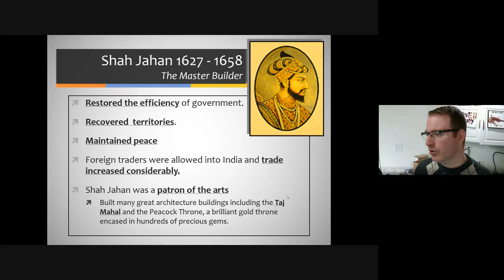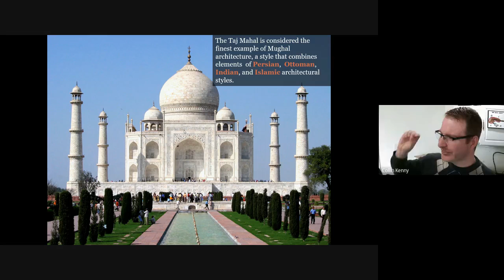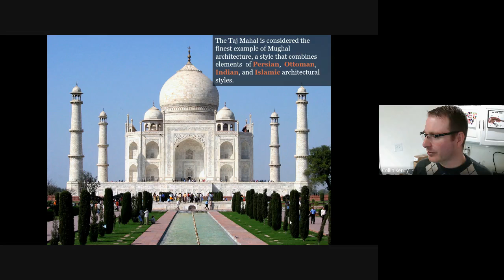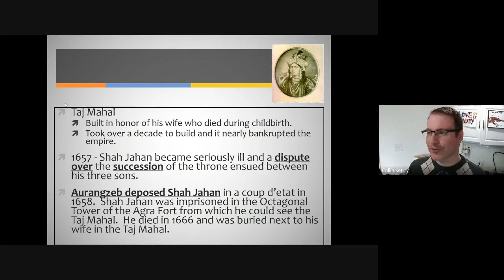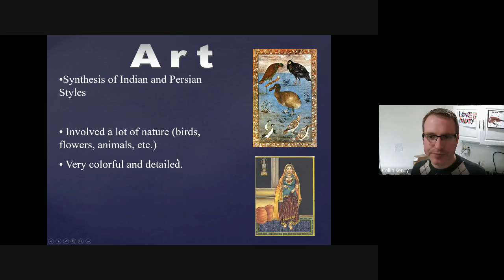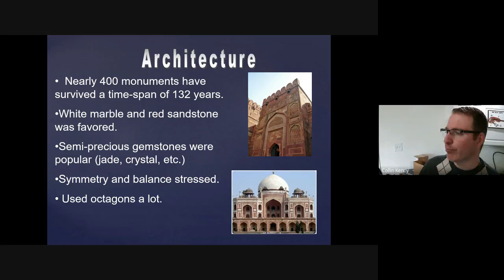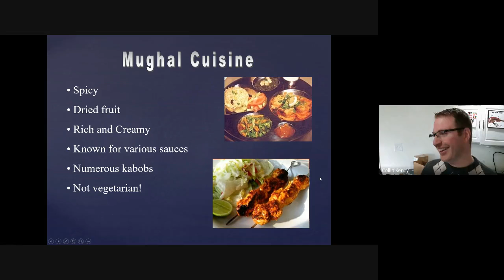11 18 20 Shah Jahan and Mughal Culture 6b